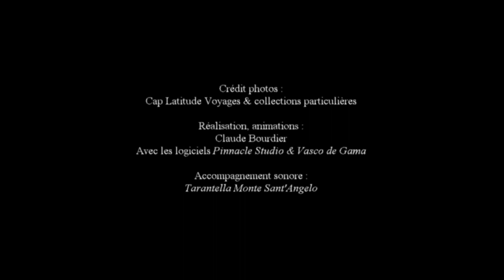ITALIE - L'Italie orientale et la Pouille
Italie - Cartes postales de le côte orientale et de la Pouille.